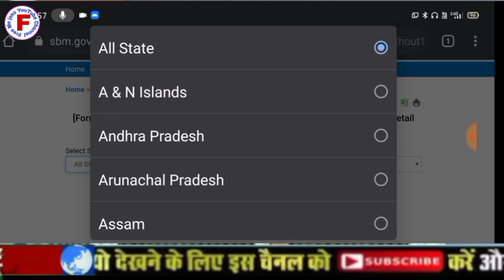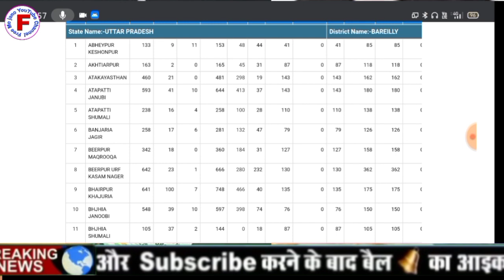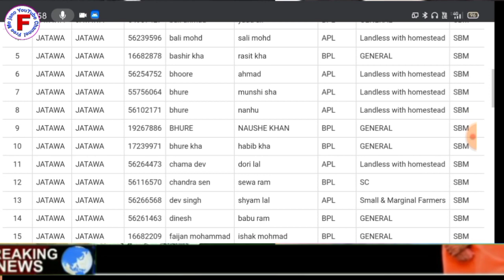सभी के खाते में आ गए₹12000 Sabhi Ke khate Mein a gaye 12000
दोस्तों हम आपको इस वीडियो में बताएंगे पीएम शौचालय योजना के अंतर्गत सभी को मिलेंगे ₹12000 कैसे मिलेंगे अपना नाम कैसे देखेंगे अगर आपका इस लिस्ट में नाम होगा तो आपको खाते में आएंगे ₹12000 यह प्रधानमंत्री शौचालय योजना की लिस्ट है सभी गरीबों को मिलेंगे ₹12000 जिनके घर में शौचालय नहीं हैं और वह आवेदन कर सकते हैं ऑनलाइन या अपने ग्राम प्रधान या ग्राम पंचायत अधिकारी से मिलकर इसके लिए मिल मिलेंगे ₹12000 कैसे मिलेंगे वीडियो को पूरा देखें तो वीडियो को लाइक करें शेयर करें चैनल को सब्सक्राइब करें दोस्तों आपने अपना कीमती समय दिया बहुत-बहुत धन्यवाद